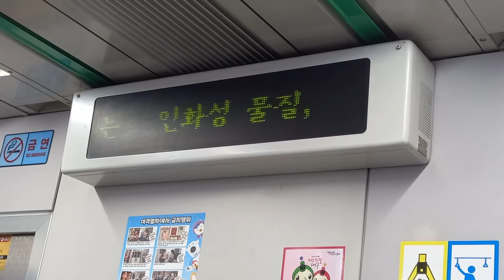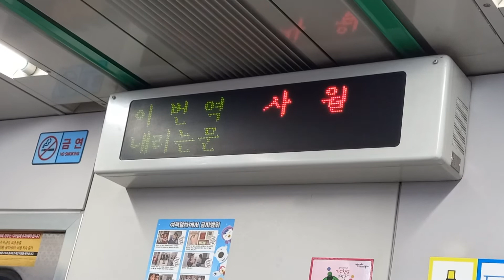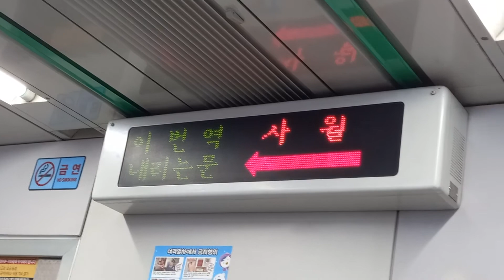대구도시철도공사 2호선 영남대행 신매-사월 주행영상, LCD(4)